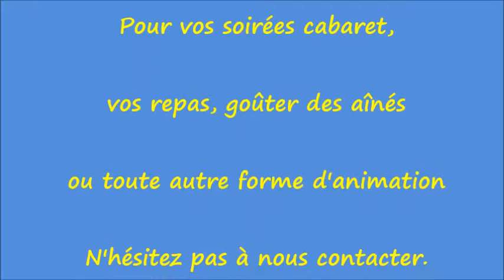présentation du spectacle de cabaret de Jean-Marie et Joël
Marcel Beauregard dans un spectacle de cabaret pour vos repas, goûter des aînés, ou toute autre manifestation.
Spectacle adaptable suivant la demande : très large programme de chansons des années 30 aux années 80.